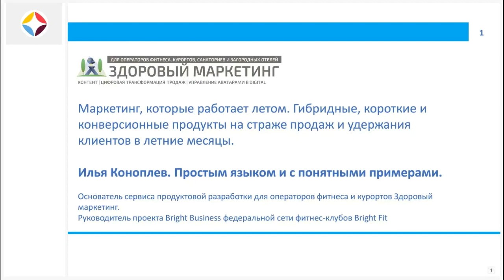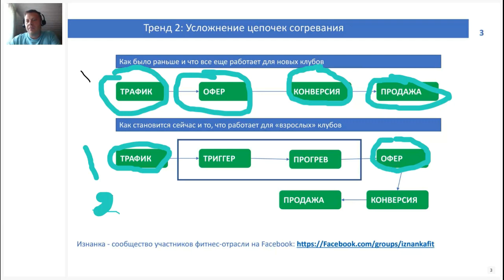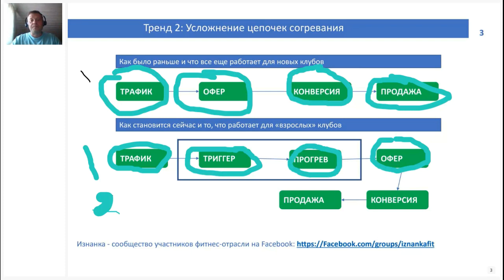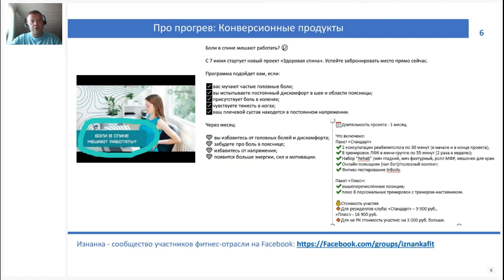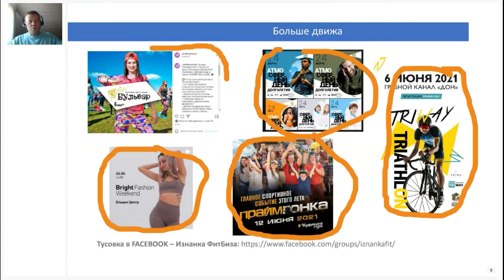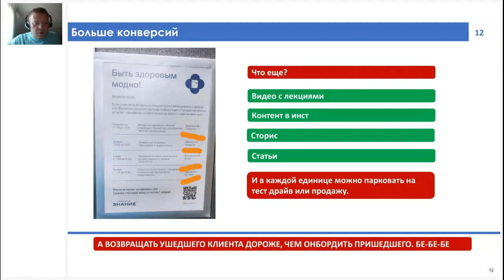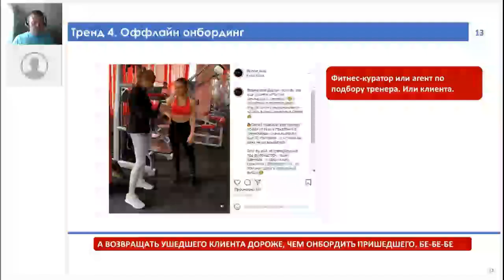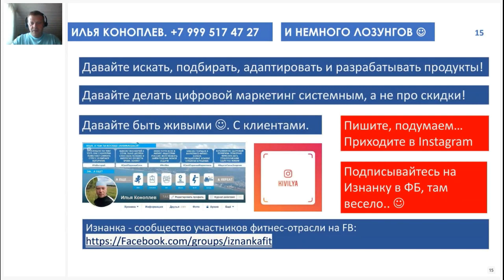Маркетинг, которые работает летом.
Маркетинг, которые работает летом. Что делают российские и европейские операторы фитнеса, чтобы конкурировать за внимание и трафик летом, если скидки давать - не вариант.
Гибридные, короткие и конверсионные продукты на страже продаж и удержания клиентов в летние месяцы.

Илья Коноплев покажет свежие решения и продукты и вместе с Савельевым Ильей разберем, что такое фитнес-консьерж и зачем делать так, чтобы тренера клиенту подбирал один эксперт, а не каждый тренер отвечал за конверсии. И причем тут лето.